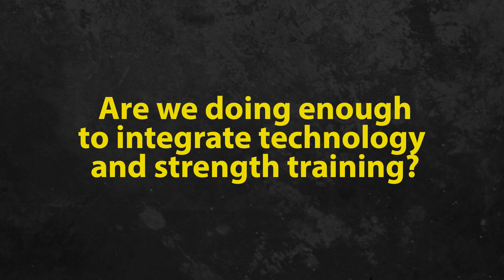elitefts.com—Strength Coach Q&A: Technology and S&C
The day before the NSCA Ohio State Strength & Conditioning Clinic, Cal Dietz, Scott Caulfield, and Bryan Mann stopped by the elitefts S4 compound to train and exchange ideas.  We had the opportunity to ask them to weigh-in on four different topics relative to training, programming, and the strength & conditioning profession. Third question:

Are we doing enough to integrate technology and strength training?

Cal Dietz
Head Olympic Strength & Conditioning Coach - University of Minnesota
Co-Author of Triphasic Training

Scott Caulfield
Head Strength Coach and Coaching Program Manager - National Strength & Conditioning Association

Dr. Bryan Mann
Assistant Director of Strength & Conditioning and Assistant  Professor of Physical Therapy, Nutrition, & Exercise Physiology - University of Missouri